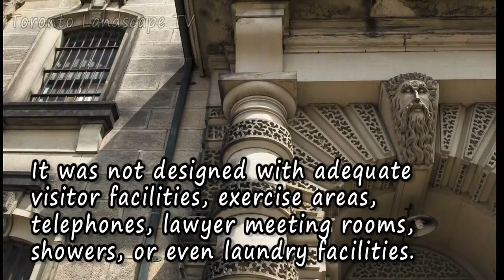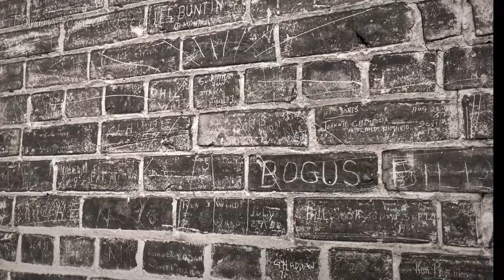TLTV Ep 50 - The Old Don Jail (Toronto)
The Toronto Jail (more commonly known by the nickname The Don, or in the media as the Don Jail ) is a provincial jail for remanded offenders in the city of Toronto. It was built between 1862 and 1865 (predating Canadian Confederation by two years) with most of the current jail facilities being built in the 1950s. Originally constructed to house 276 prisoners, its "rated capacity" is now 550, and its average prisoner load is about 620. In addition, as a "short-term" jail, it was not designed with adequate visitor facilities, exercise areas, telephones, lawyer meeting rooms, showers, or even laundry facilities. However, the average stay is 30-90 days, and many prisoners are kept there for months. Many attempts have been made to close it as politicians, international human rights organizations, prisoner advocate groups and even prison guards have decried its overcrowding and inadequate facilities. Guards at the jail have even walked out in protest of these conditions. Before capital punishment was abolished in Canada, the Don was also the site of a number of hangings.  The Don Jail is scheduled to be turned into office space in the near future.